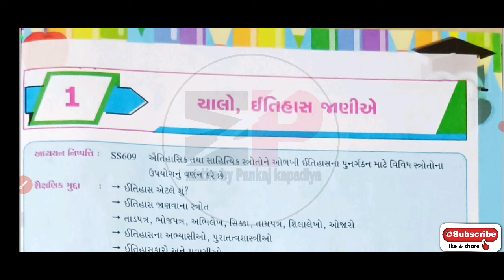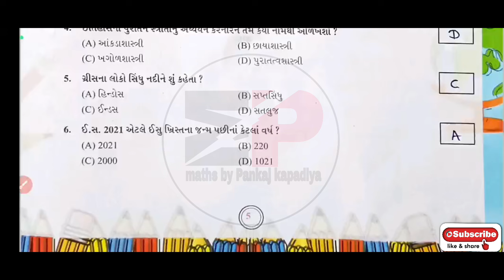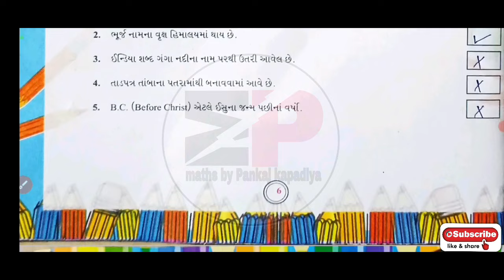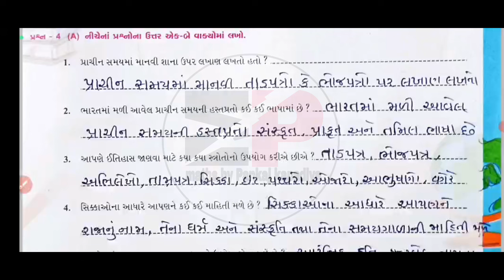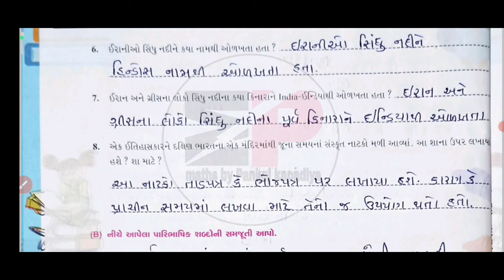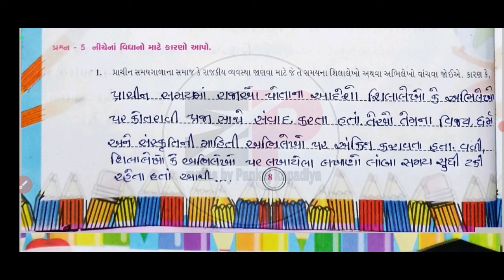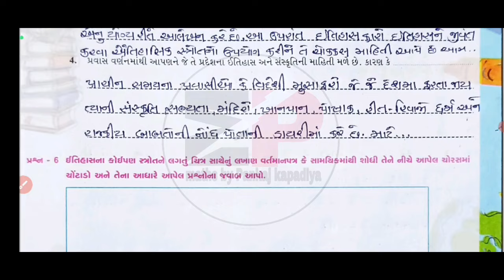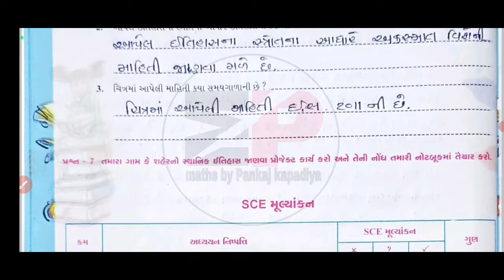swadhyay pothi dhoran 6 samajik vigyan path-1|std 6 ss swadhyay pothi ch-1|dhoran 6 swadhya pothi ss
dhoran 6 samajik vigyan swadhyay pothi ch-1 | std 6 ss swadhyay pothi ch1 |ધોરણ 6 સામાજિક વિજ્ઞાન સ્વાધ્યાયપોથી

std_6_ss_swadhyay_pothi_ch-1
dhoran6samajikvigyanswadhyaypothipath-1
std6ssswadhyaypothich-1
swaadhyanpothi_dhoran_6_samajik_vigyan_ch-1_solution
swadhyaypothi_std_6_samajik_vigyan_ch-1_solution
std6gujaratiswadhyaypothi solution 2021
swaadhyanpothi_dhoran_6_vigyan_ch-1_solution
swadhyaypothi_std_6_science_ch-2_solution